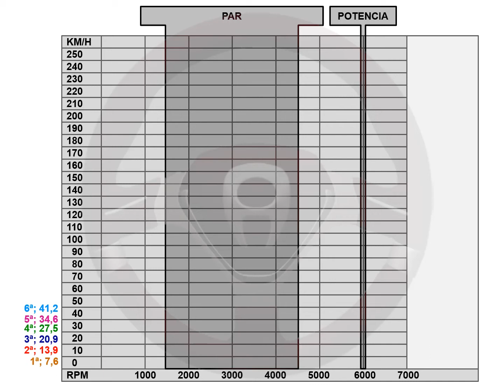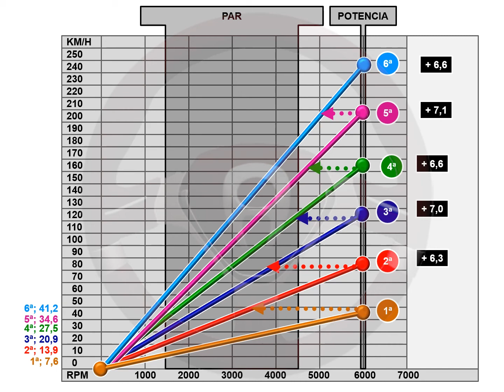Ford Focus 1.0 Ecoboost (4/6)